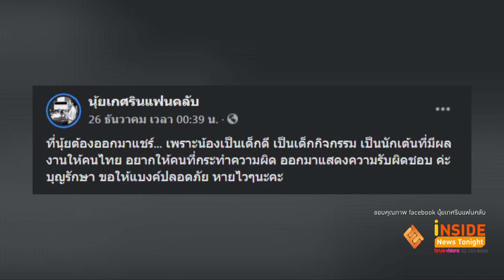“แอมป์ พีรวัศ ” เผยนักเต้นถูกรุมทำร้าย นิสัยดีตั้งใจทำงาน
จากกรณี แบงค์ นพรัตน์ นักเต้นวัย 23 ปี เจ้าของรางวัลเหรียญเงิน รองแชมป์โลกที่ประเทศโปแลนด์ ถูกวัยรุ่นในพื้นที่ทำร้ายร่างกายจนสลบไป ที่จังหวัดบุรีรัมย์ หลังเดินทางกลับมาเยี่ยมญาติ จนกลายเป็นข่าวใหญ่ในสังคม เนื่องจาก แบงค์ เป็นคนสร้างชื่อเสียงให้วงการเต้นของไทย แถมยังเคยร่วมงานกับศิลปินชื่อดังหลายคน อาทิ โตโน่ ภาคิน / ริท เรืองฤทธิ์ / เต๋า สมชาย / ไอซ์ พาริส / นุ้ย เกศริน และอีกมากมาย  ทั้งยังเคยร่วมโครงการ To Be Number One ร่วมกับ แอมป์ พีรวัศ อีกด้วย ซึ่งพอทราบข่าวก็ยอมรับตกใจมากกับเหตุการณ์ที่เกิดขึ้น
ด้าน นุ้ย เกศริน ก็ได้โพสต์ข้อความบอกว่า แบงค์เป็นคนดี เป็นเด็กกิจกรรม เป็นนักเต้นที่มีผลงานให้คนไทย อยากให้คนที่กระทำความผิด ออกมาแสดงความรับผิดชอบ และขอให้แบงค์หายไวๆ